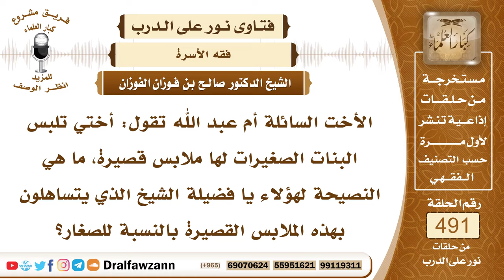7242- حكم تربية البنات على لبس القصير وعدم الحشمة - الشيخ صالح الفوزان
"7242- الأخت السائلة أم عبد الله تقول: أختي تلبس البنات الصغيرات لها ملابس قصيرة، ما هي النصيحة لهؤلاء يا فضيلة الشيخ الذي يتساهلون بهذه الملابس القصيرة بالنسبة للصغار؟
الجواب: الجواب: لا يجوز تربية الصغار على عدم الاحتشام، تربية البنات الصغيرات على عدم الاحتشام، فهذا أمر لا يجوز، بل تربى البنت على الاحتشام وعلى الستر، حتى تنشأ على ذلك، فهذا أمر يجب، وهذا من التربية، هذا من التربية الحسنة.
السيرة الذاتية:
للاشتراك في قناة الشيخ صالح الفوزان

14_ الشيخ محمد أمين الشنقيطي
يتيوب

15_سماحة المفتي عبد العزيز آل الشيخ
 يوتيوب

رئيس الفريق
لمشروع كبار العلماء